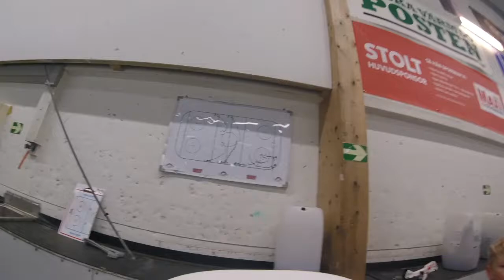14-08-2019 Värmdö Hockey Camp pass 2 Jamesan 444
jamesan444 Jamesan 444 glider om kring på Värmdö Hockey Camp